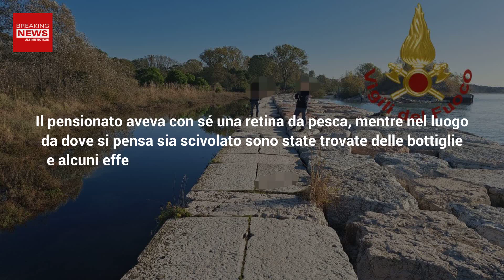Lido Di Venezia, Trovato Cadavere Nel Porto: La Vittima È Stata Identificata!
Nella mattinata di Lunedì 6 Novembre, è stato rinvenuto il corpo senza vita di un uomo. La vittima si trovava in una pozza d'acqua stagnante nei pressi delle Bocche di Porto, al Lido di Venezia. La salma è stata recuperata dai vigili del fuoco del Lido. Ecco di chi si tratta.